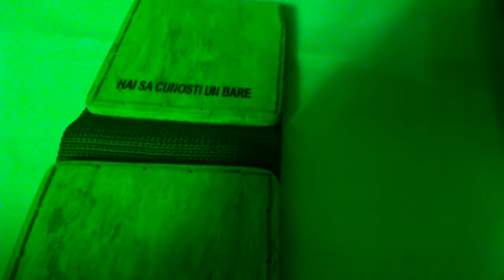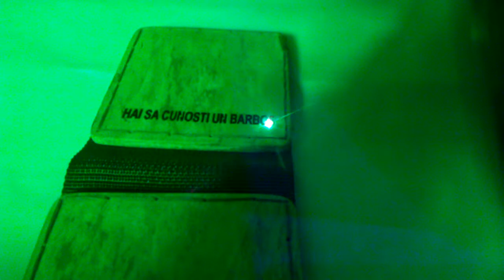Walnut wallet / laser engraving machine / Gravura laser / Portofel din lemn. 19.10.2017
Handmade wallet, walnut wood.
Custom engraving.